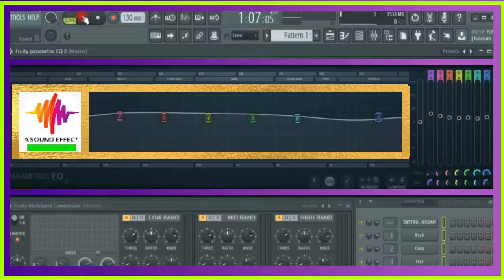free sound effect SCI FI SWEEP